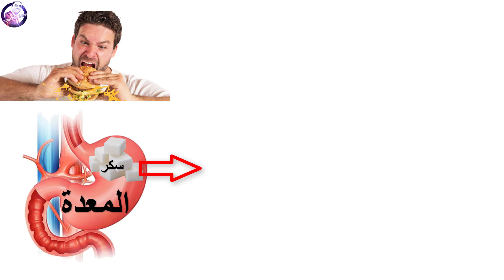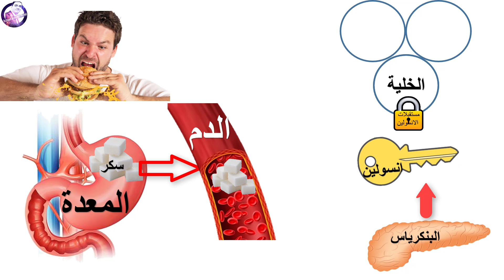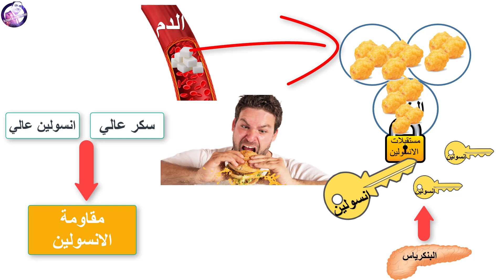ما هي مقاومة الانسولين - Insulin resistance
سنتكلم اليوم عن مقاومة الانسولين ، هنعرف يعني ايه مقاومة الانسولين وليه بيحصل مقاومة انسولين وايه علاقة السمنة وزيادة الوزن وارتفاع السكر بمقاومة الانسولين والحلقة القادمة هنتكلم عن اسبابها واعراضها ثم الحلقة الختامية اللي هنتكلم فيها عن علاج مقاومة الانسولين بالتفصيل. افهم مرضك بصورة مبسطة
مقاومة الانسولين - insulin resistance

وبسيط.